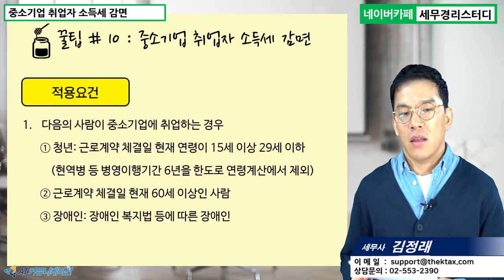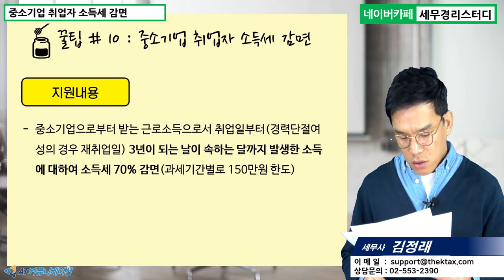#10 [스타트업 5분특강] 중소기업 취업자 소득세 감면 [김정래 세무사의 5분특강]